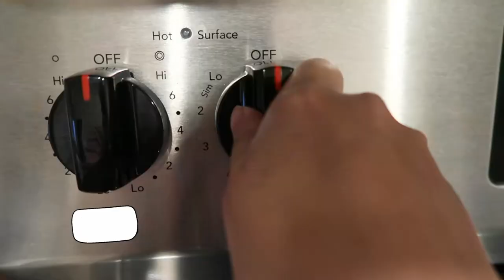It's been hard | Kitchen Reset | Filipina Mom Diaries